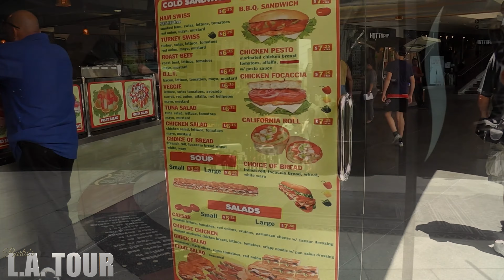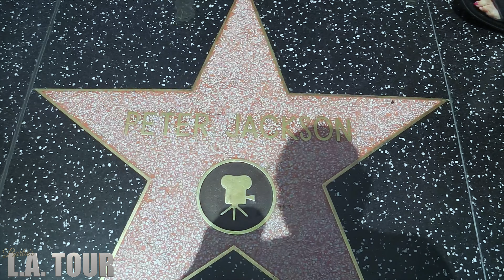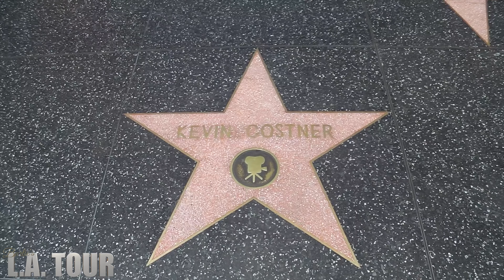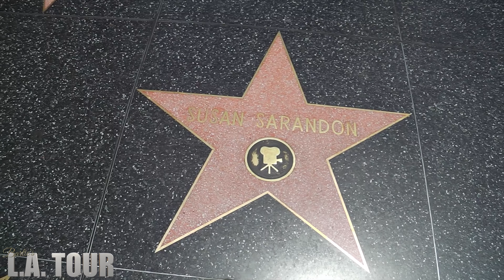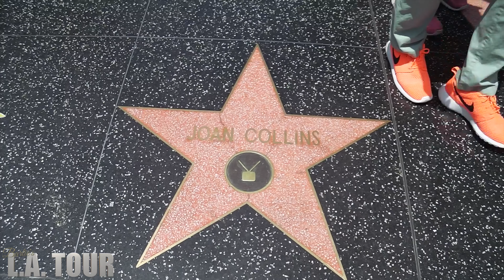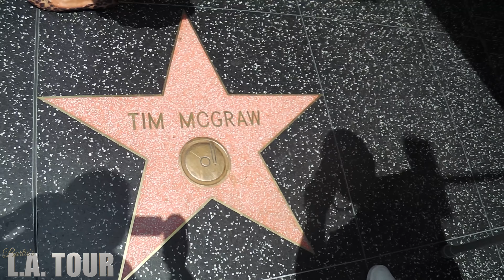Los Angeles Tour - Hollywood Walk Of Fame - Episode 3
Hello everyone and welcome back to another video for today's video I bring you another part to the Los Angeles Tour. In this episode we go to the Hollywood Walk Of Fame. We saw some of the  amazing celebrities stars on the Hollywood walk of fame.